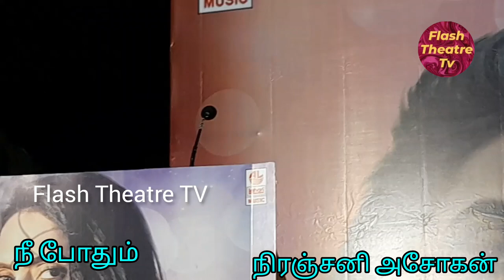நிரஞ்சனி அசோகன் நடிப்பில் குரியன் இயக்கத்தில் 'நீ போதும்' பாடல் ஆல்பம் வெளியீட்டில் மீனா,ஷாம்,பரத்.